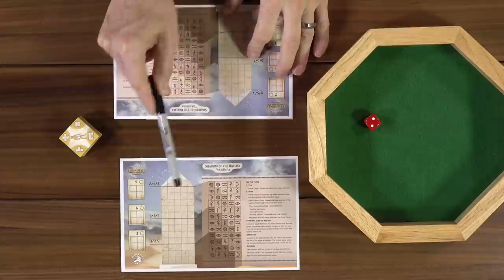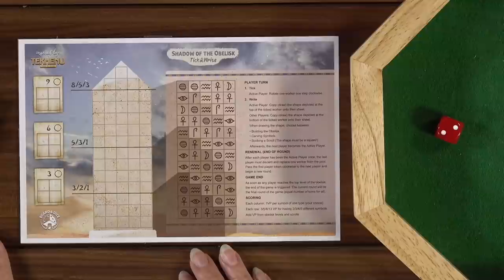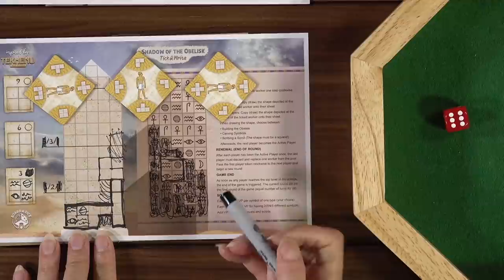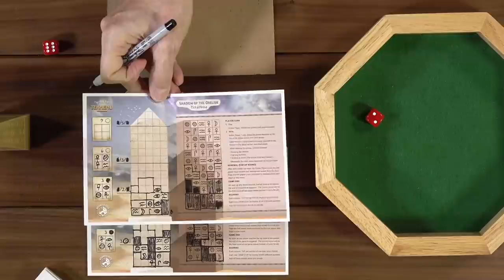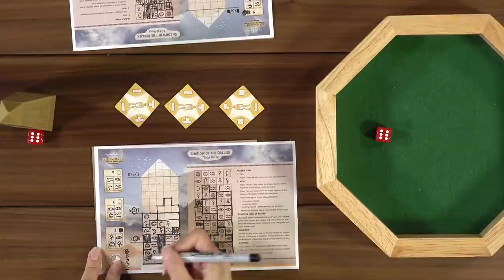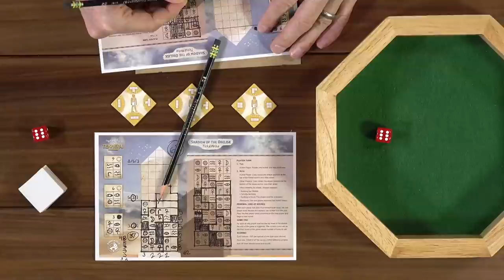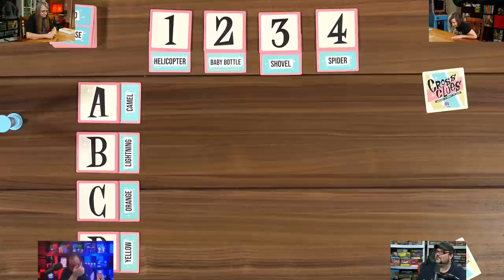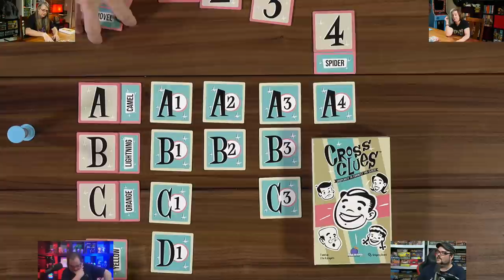Shadow of the Obelisk - GameNight! Live! Aug 18, 2020 10:30am PDT